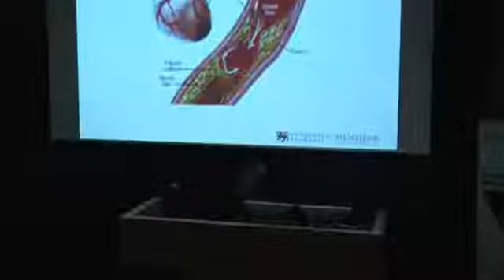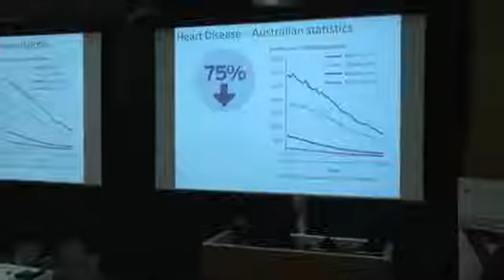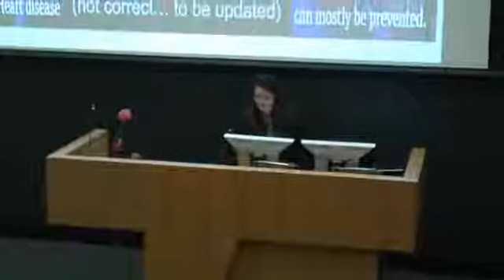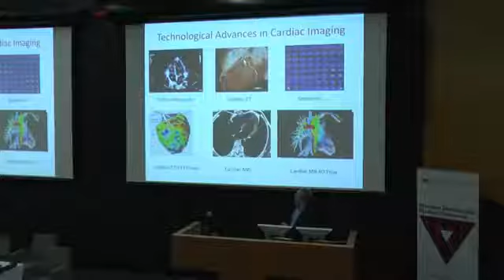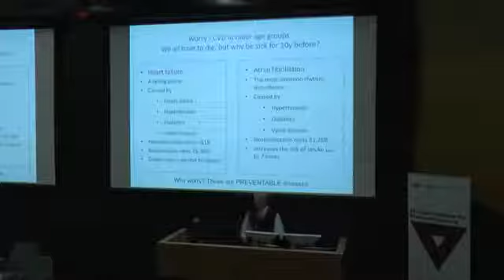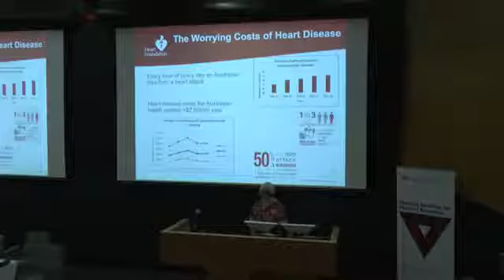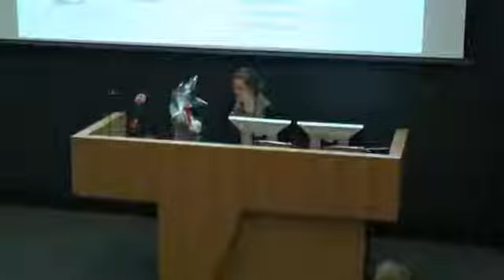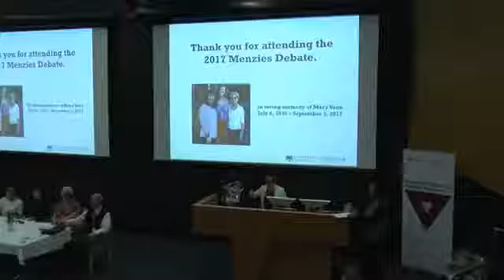2017 Menzies debate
2017 Menzies Debate: Heart Disease? We don't need to worry about that any more

We have had 50 years of progress in understanding, preventing and treating heart disease. Death rates have fallen dramatically and some risk factors have improved. So does that mean we don’t have to worry about heart disease any more?

That is the question that we posed in this year’s Menzies Debate. The reality of course is that there is no simple story on heart disease, and that’s why this is a great topic to debate. We are now seeing an increase in the numbers of people at risk through obesity and type-2 diabetes and, progress or not, heart disease remains the leading cause of death worldwide.

Moderator: Bernie Hobbs, ABC Science

Affirmative

Professor James Sharman, Deputy Director and leader of blood pressure research, Menzies Institute for Medical Research, University of Tasmania

Associate Professor Rosemary Harrup, Head of Department, Medical Oncology/Haematology, Royal Hobart Hospital

Dr Paul MacIntyre, Staff Specialist in Cardiology, Royal Hobart Hospital

Negative

Dr Seana Gall, Cardiovascular Epidemiologist, Menzies Institute for Medical Research, University of Tasmania

Professor Tom Marwick, Director, Baker Heart and Diabetes Institute

Professor John Kelly, CEO, Heart Foundation